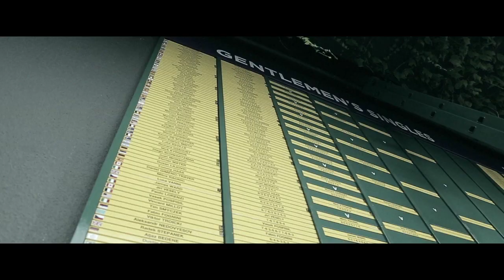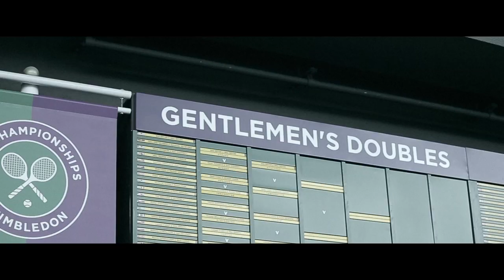Kudla Relishing Wimbledon Opportunity - Wimbledon 2015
Three weeks on from playing Challengers in Surbiton and Ilkley, Denis Kudla is the last American man standing at Wimbledon and through to his first Grand Slam fourth round.